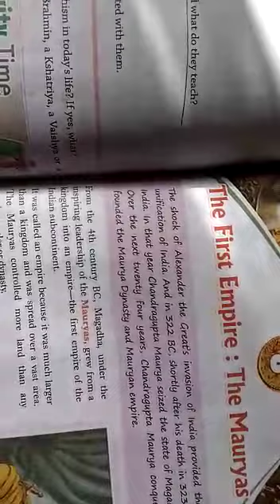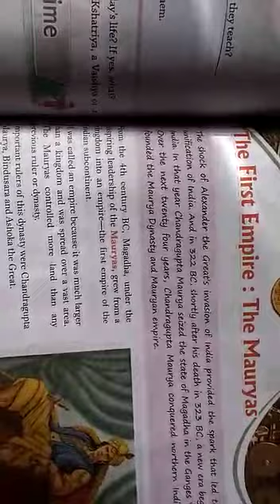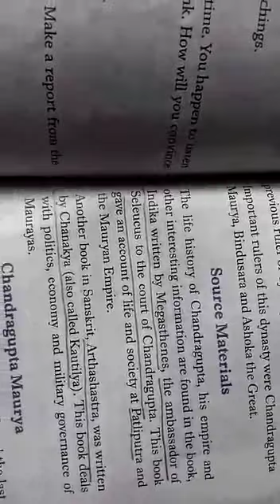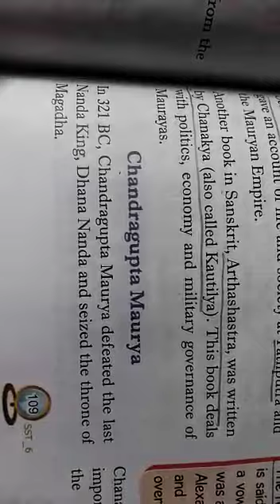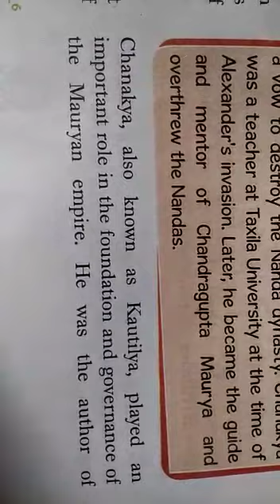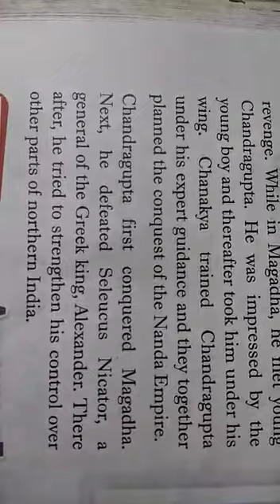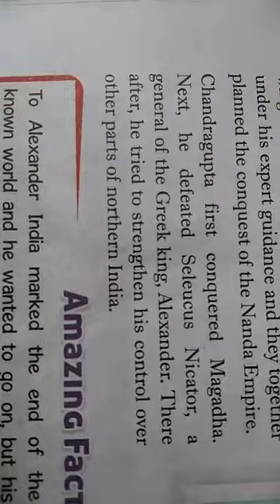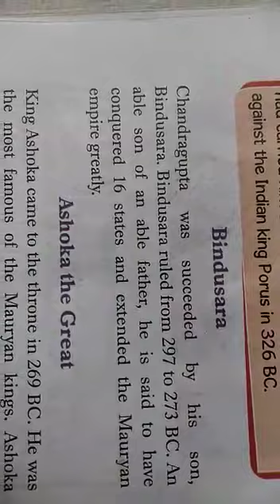Class -6th S.st. ( 21 Jan)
History
ch -8